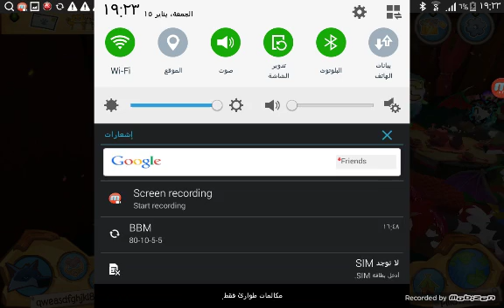Animal jam part 1 android my first video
animal jam part 1 android let's play